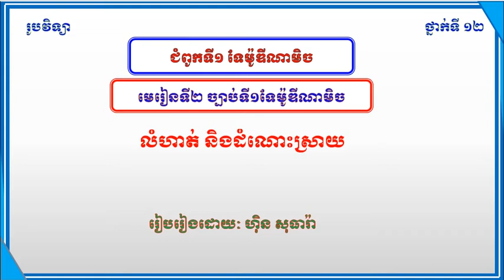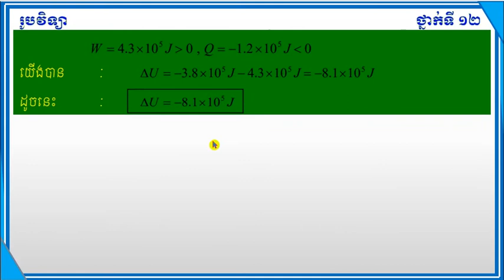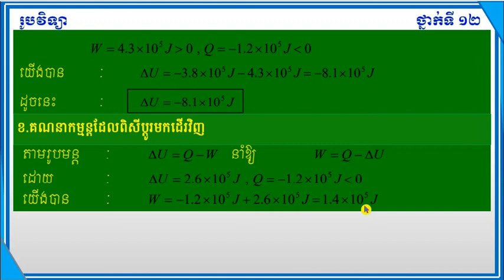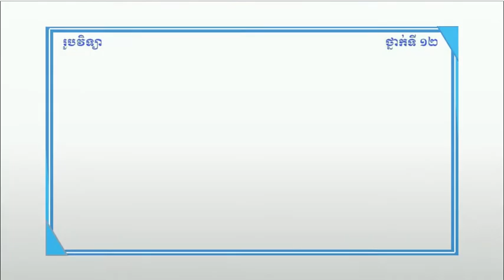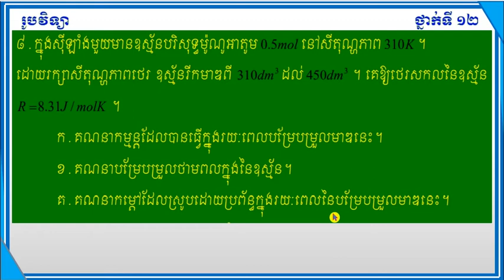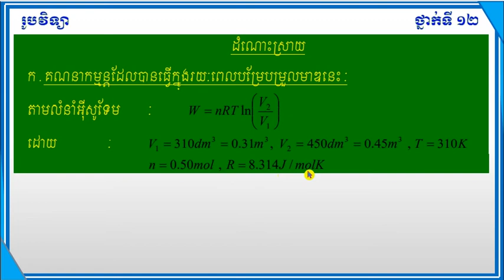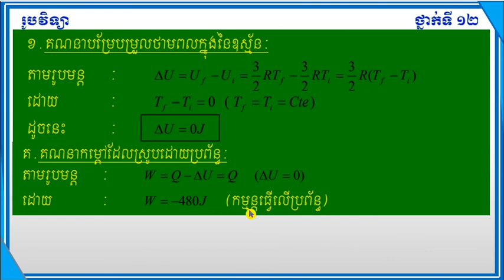មេរៀនទី២ច្បាប់ទី១ទែម៉ូឌីណាមិច(ត)រូបវិទ្យា lesson2The first law thermodynamics Physic Grade 12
មេរៀនទី២ច្បាប់ទី១ទែម៉ូឌីណាមិច(ត)
លំហាត់និងដំណោះស្រាយ
The first law thermodynamics
Exercises and Solution
Physic Grade 12